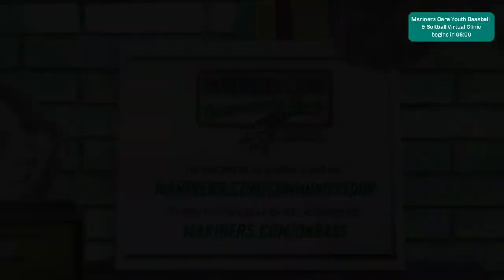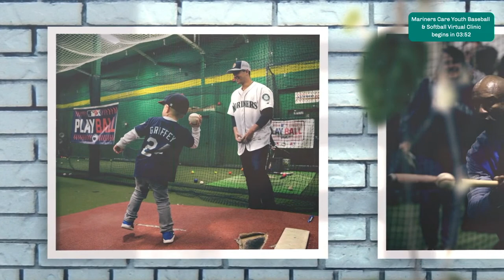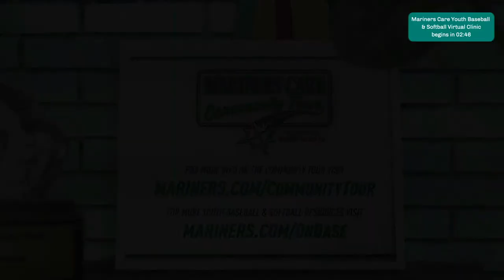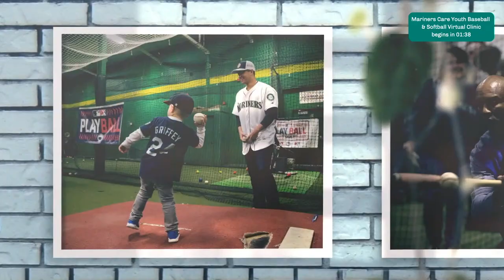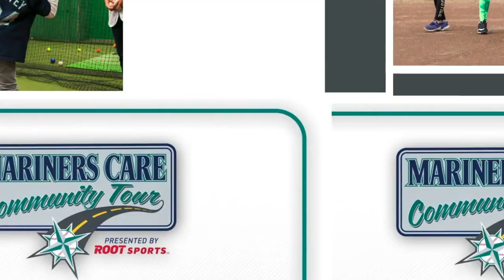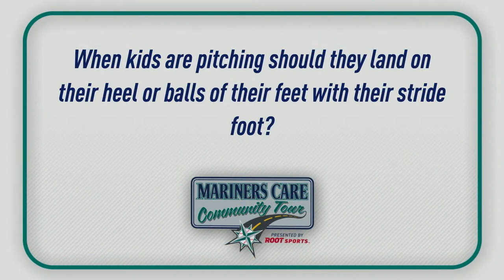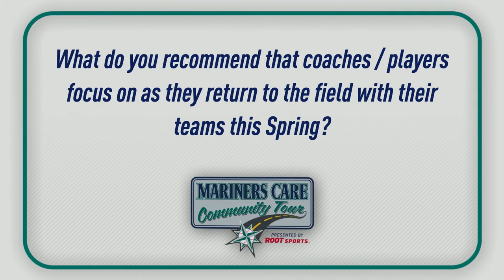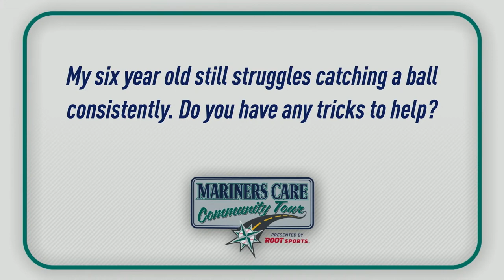Mariners Care Community Tour Youth Baseball & Softball Clinic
Watch the Mariners Care Community Tour Baseball & Softball Virtual Clinic with Justin Dunn, Dylan Moore, Dave Sims, Angie Mentink, Bill Krueger & Tom Lampkin.